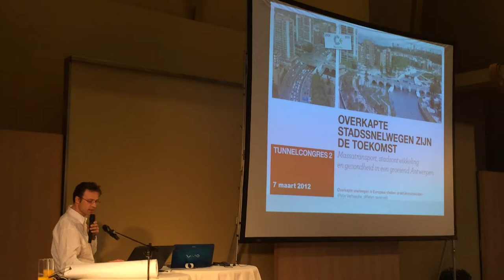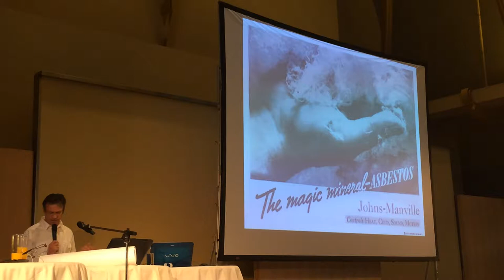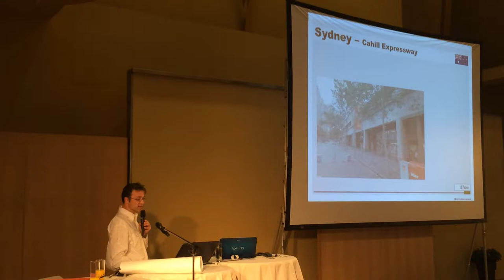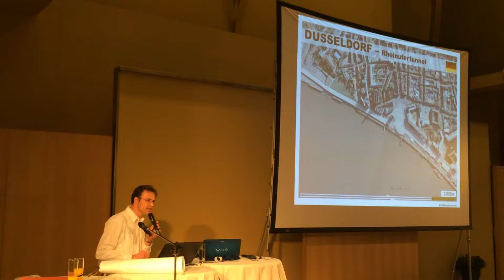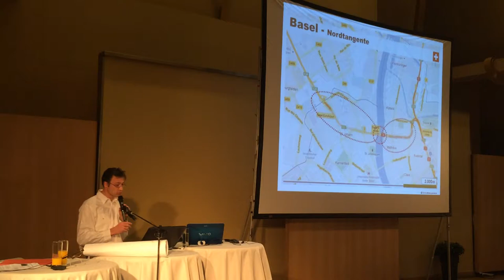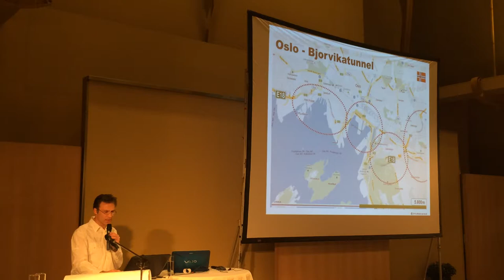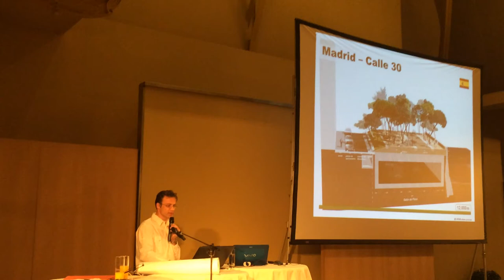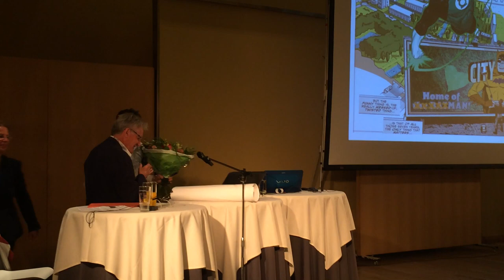Ir Peter Verhaeghe Overkappingen over heel de wereld 28 4 14 Horta Ademloos stRaten generaal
Ingenieur Peter Verhaeghe toont overkappingen en stadsvernieuwing over heel de wereld op de Horta avond van stRaten-generaal en Ademloos van 28 mei 2014. Eerst vertelt hij over de veranderende visies de laatste honderd jaar rond grootstedelijke mobiliteit. Daarna toont hij talloze overkappingen, gaande van de eerste schuchtere stadspleinen over snelweg tot kilometerslange recreatiegebieden die een hele wijk of stad herdefiniëren. Tenslotte geeft hij zijn professionele mening over wat er moet gebeuren alvorens een stad tot een dergelijke vooruitstrevende verandering in staat is.